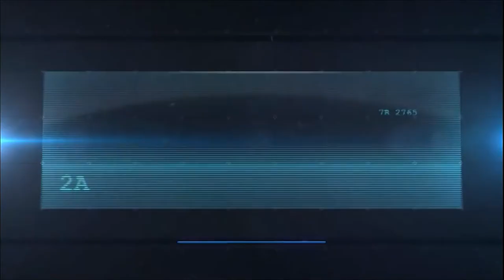Interview de Cédric Monnoye du festival du film policier 2015 de Liège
Bienvenue à la 9ème édition du
Festival International du Film Policier de Liège …

A la suite de huit premières éditions couronnées de succès, nous sommes heureux de vous présenter le neuvième Festival International du Film Policier de Liège ! Ne manquez pas le plus grand rendez-vous cinématographique Liégeois du 23 au 26 avril 2015 et participez, vous aussi à l’événement !